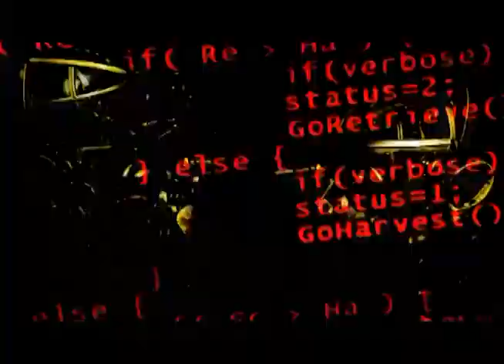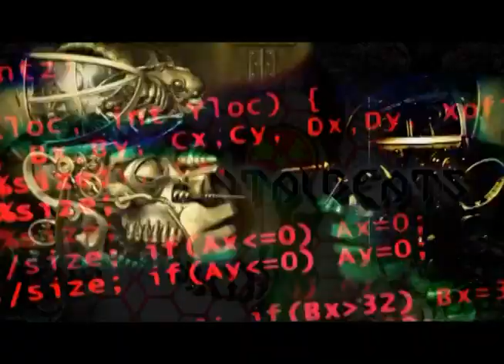The Wrong Psyde - Abysmal Savant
The Wrong Psyde - Abysmal Savant - Vehemental Beats - MPF RECORDS - The Collective Express - 2019